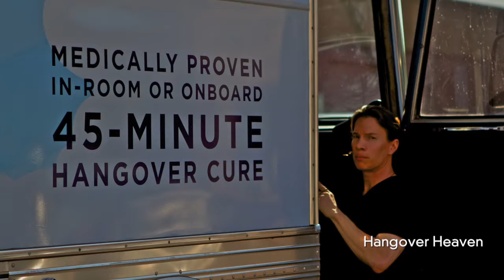Doctor Brings Traveling Hangover Treatment to Las Vegas